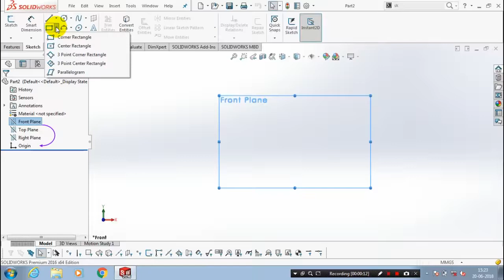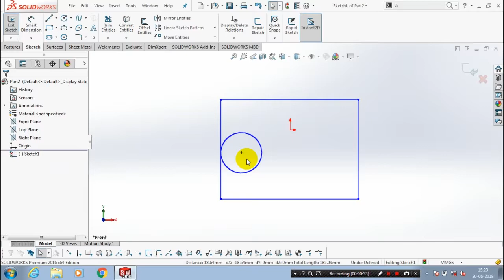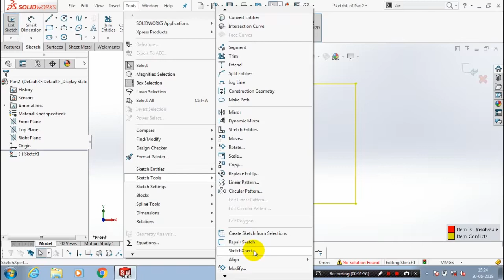SKETCH XPERT IN SOLIDWORKS 2016